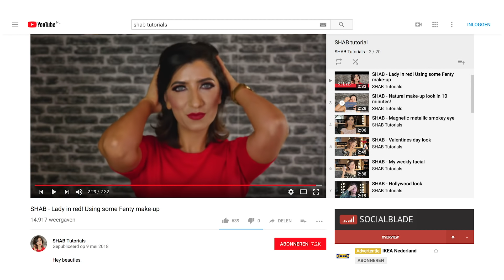SHAB - Summer GLOW ON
Hey beauties,

Here some easy peasy glow on summer look. Ik love to wear lesser makeup during the summer days. And a good lipstick can make it look more than it is. And obviously red lipstick can do that! Enjoy the video and hope you all Will like it.

Products:
FENTY BEAUTY foundation 260
BECCA cosmetics concealer
FENTY BEAUTY match stix glimmering peach-pink on eyes and cheeks
L’ORÉAL GLOW MON AMOUR
L’ORÉAL PARADISE PRIMER EXTATIC
TEEZ deser metals mascara
FENTY BEAUTY stunna lip paint red